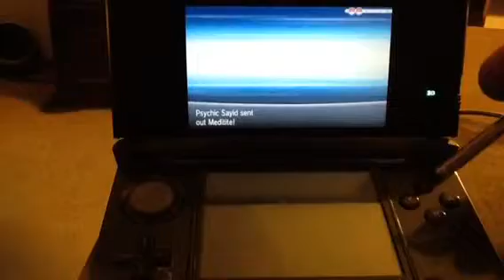Pokemon xy Tergoku's story episode 53